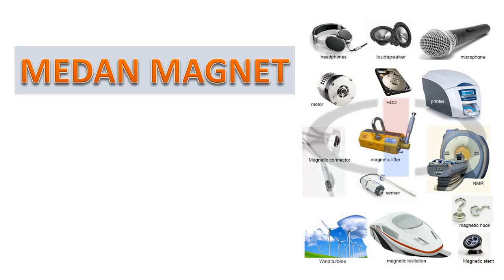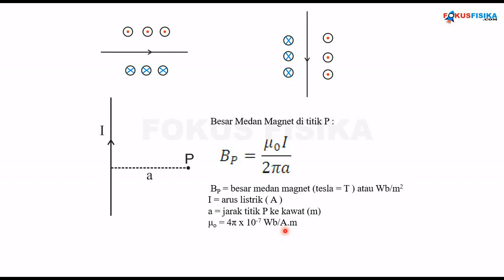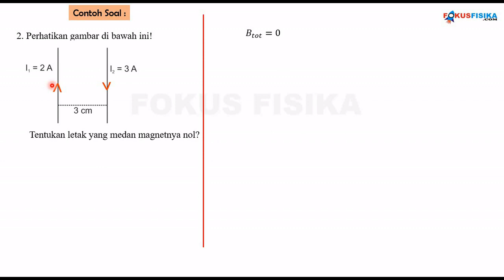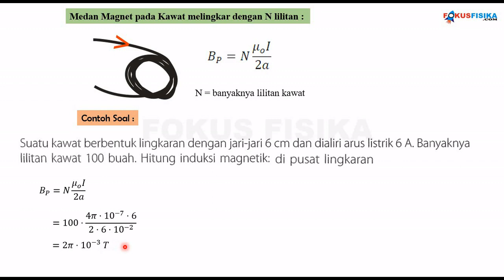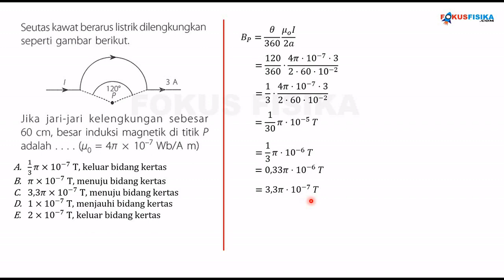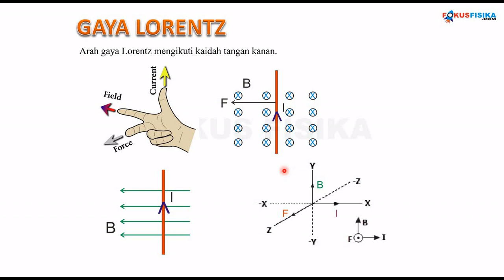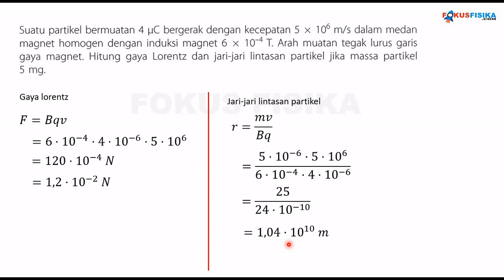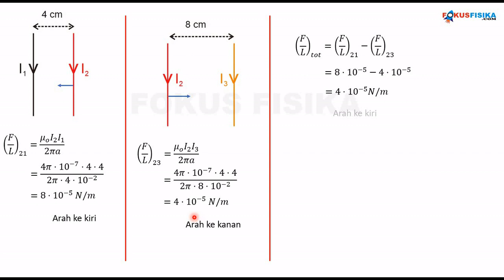Materi, Contoh Soal dan Pembahasan Medan Magnet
Materi, contoh soal dan pembahasan medan magnet - Video ini berisi tentang materi, contoh soal dan pembahasan medan magnet Fisika SMA. Semoga video ini memudahkan dalam memahami materi medan magnet. Terimakasih.

Daftar Isi :

0:00 Intro
0:15 Medan Magnet Oleh Arus Induksi
18:54 Medan Magnet di Pusat Kawat Melingkar Berarus
24:26 Medan Magnet pada Kawat melingkar dengan N lilitan
39:27 Gaya Lorentz
43:22 Gaya Lorentz Pada muatan yang bergerak dalam Medan Magnet
46:34 Jari-jari lintasan gerak partikel bermuatan dalam Medan Magnet
50:04 Gaya Antara Dua Kawat Sejajar Berarus